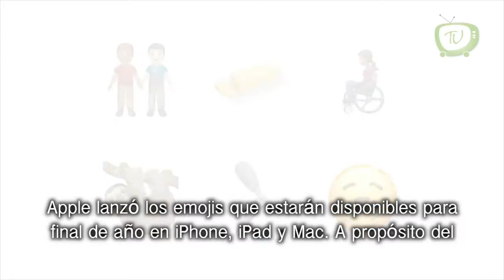Miércoles 17 Julio 2019 "Las beneficiarias de Salario Rosa tienen una mastografía gratuita"